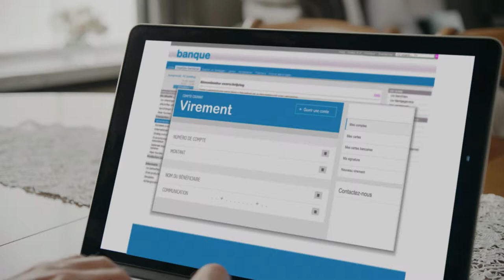Identifiez-vous les faux messages à temps ?